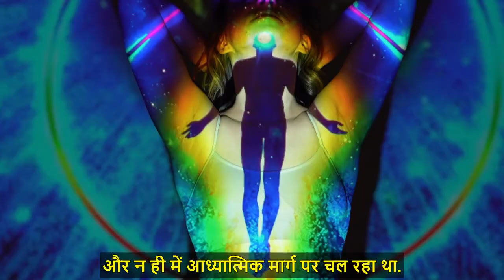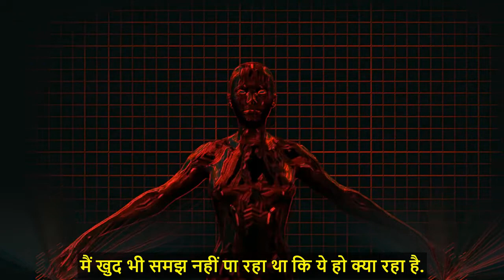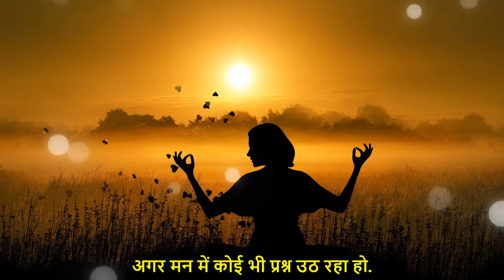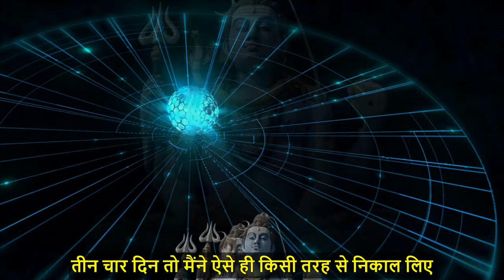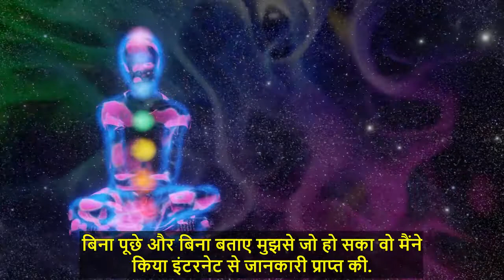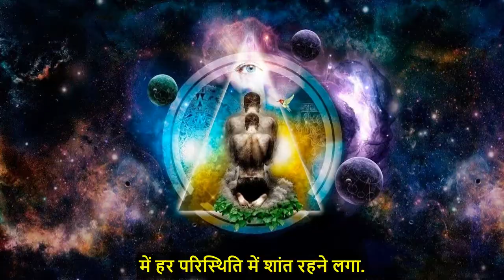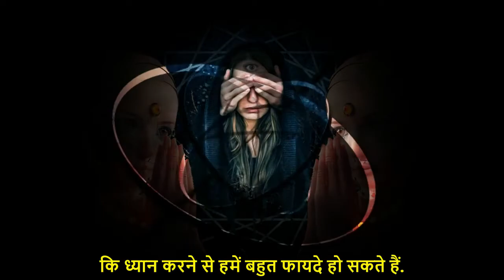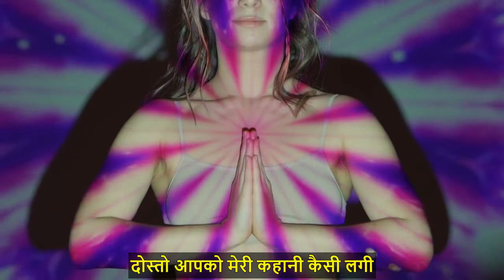My Spiritual Journey | Spiritual journey stories | How do you know you're on a spiritual journey?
some question and topic included :-

spiritual journey for beginners
spiritual journey examples
spiritual awakening stories
spiritual experiences stories
What exactly is a spiritual journey?
what happens on a spiritual journey?